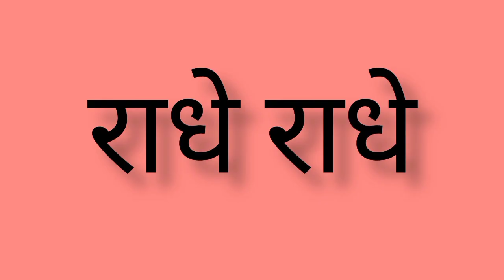जाने रक्षाबंधन 30 अगस्त को है या 31 को।भद्रा के साए में भूलकर भी न बांधे राखी। राखी का शुभ मुहूर्त?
Gyan Shastra

Wed, 30 Aug, 2023
रक्षाबंधन कब है 2023
रक्षाबंधन कब है 2023 शुभ मूहर्त
रक्षाबंधन 2023
रक्षाबंधन किस दिन है
रक्षाबंधन का शुभ मूहर्त
रक्षाबंधन के तारीख के
रक्षाबंधन कब पड़ेगा
रक्षाबंधन कब है 30को या 31 को
रक्षाबंधन में भद्रा कब से कब तक है
रक्षाबंधन में भद्राकाल
रक्षाबंधन में रखी बांधने का शुभ मुहूर्त क्या है
रक्षाबंधन में राखी किस दिन बांधी जाएगी
राखी बांधते समय किन बातो का ध्यान रखना चाहिए
रक्षाबंधन क्यों मनाते है
भद्रा काल में राखी क्यों नही बांधते है
भद्रा में राखी बांधने से क्या होता है

Is video me bataai gai jaankari anubhavi logo ke dwara kahi gai hai.
Iska vyakti vishesh se koi sambandh nahi hai
hamara matra uddeshya channel ke maadhyam se mahatvapurn jaankari
logo tak pahuchana hai.